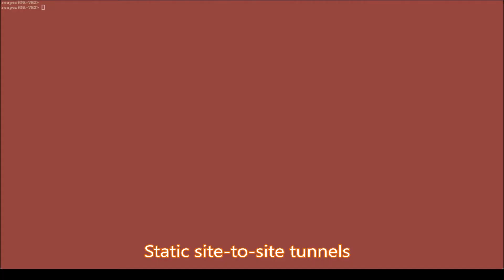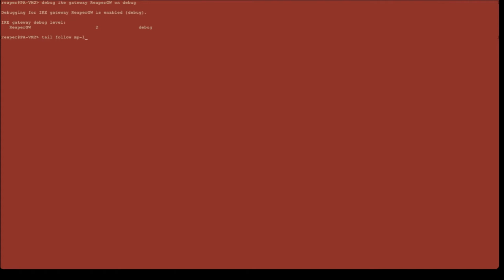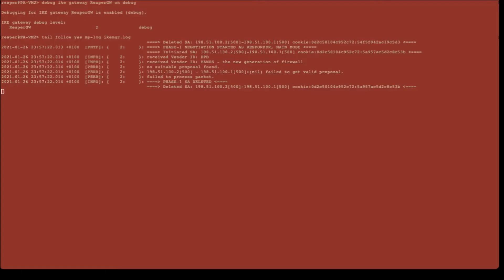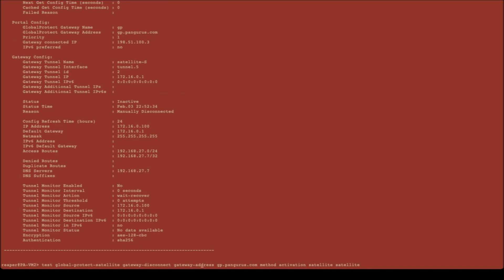Securing Remote Access in Palo Alto Networks | 3. Setting up Site-to-Site VPNs and Large-Scale VPNs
This is the “Code in Action” video for chapter 3 of Securing Remote Access in Palo Alto Networks by Tom Piens, published by Packt. It includes the following topics:
00:11 Static site-to-site tunnels
01:36 Dynamic site-to-site tunnels
02:16 Setting up the LSVPN
This book focuses largely on different methodologies for connecting remote users, highlighting the benefits and drawbacks as well as step-by-step instructions. You’ll understand phishing prevention and log forwarding, and find a comprehensive section on troubleshooting common issues with the help of examples.

Video created by Tom Piens